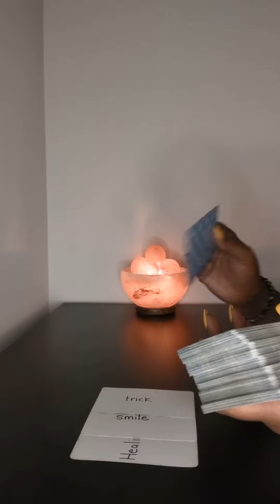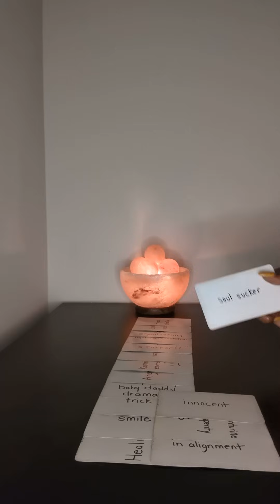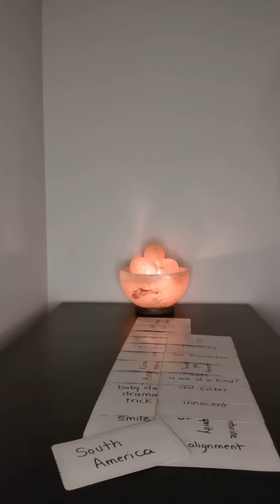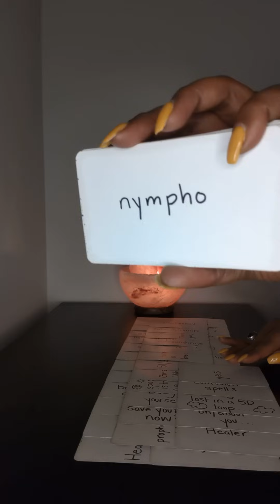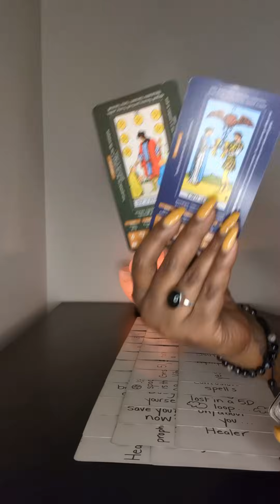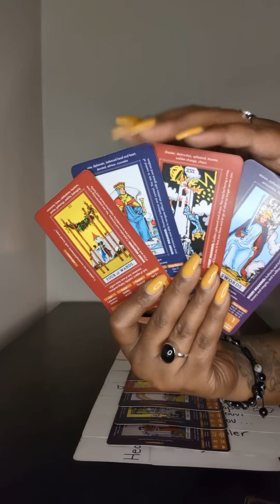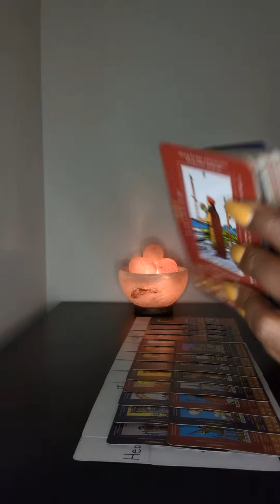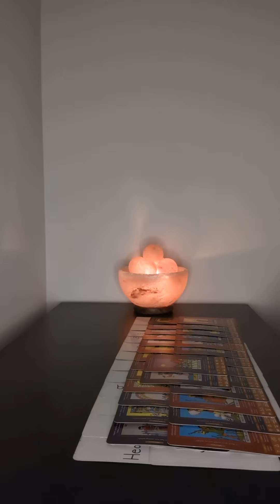He was taking a quick vacay not escaping what he did to you but he didn't know about this constraint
A Real Stripper's Life